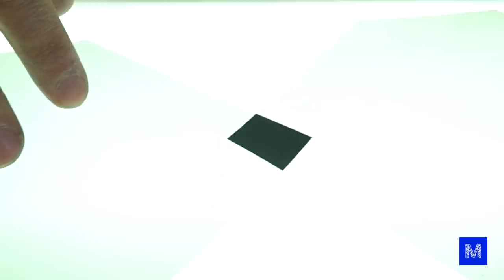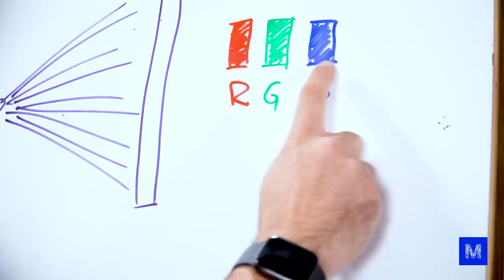Efeito fotoelástico: veja FORÇAS ESCONDIDAS!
Você já ouviu falar em efeito fotoelástico? Para quem não faz ideia do que se trata, tudo bem! No vídeo de hoje, nós vamos mostrar como um filtro que fica dentro de uma tela de LCD, que pode ser encontrada na estrutura de um Notebook, por exemplo, pode mudar o jeito que você enxerga as coisas no seu cotidiano.

Contextualizando, o efeito fotoelástico acontece em alguns materiais que são capazes de mudar as características da luz que passa por eles. Quando uma força é aplicada sobre esses materiais, as partes que mais sofrem com ela mudam de cor, e a gente consegue enxergar isso a olho nu, usando apenas o filtro tirado do notebook.

Descobrir onde as estruturas estão sendo mais forçadas é um dos grandes desafios da Engenharia. Por exemplo, no projeto de uma ponte, uma maquete feita em um material desse tipo pode ser filmada e as cores formadas podem indicar as áreas mais frágeis da estrutura antes mesmo de ela ser fabricada em escala real.

Além dos materiais que vamos testar, para conseguirmos enxergar o efeito fotoelástico foi necessário extrair um filtro, uma espécie de película que fica colada na tela do notebook.

Para tirar esse filtro, foi preciso tomar alguns cuidados, tendo em vista que se trata de um material bastante frágil, que pode se romper durante a remoção. O trabalho foi feito com uma espátula e, posteriormente, uma fita foi utilizada para arrancar os restos de cola que preenchem toda a superfície da película.

Depois, recortamos o material em dois quadrados e colocamos os recortes em cima de uma mesa de luz, com o material testado entre as camadas do filtro. O resultado é um “show” de cores que mudam conforme o material é deformado.

E aí, ficou curioso para ver como foi essa experiência do efeito fotoelástico? Assista ao vídeo na íntegra e confira agora mesmo! Ah, e não se esqueça de compartilhar com aquele seu amigo que adora os nossos experimentos!

CRÉDITOS
Direção e Apresentação: Iberê Thenório
Direção Executiva: Mari Fulfaro
Direção de Conteúdo: Fernando A. Souza
Direção de Produção: Tiago César Silva
Coordenação de Planejamento: Marcel Albert
Coordenação de Edição: Thaís Paneto
Produção de Conteúdo: Arthur Lazak Okuda
Consultoria Técnica: Luiza Egger e R. Pena Spinelli e Vitor Moreira
Câmera: Felipe Reis
Edição e Finalização: Mariah Kay
Estágio de Edição: Fernando Pasquarelli